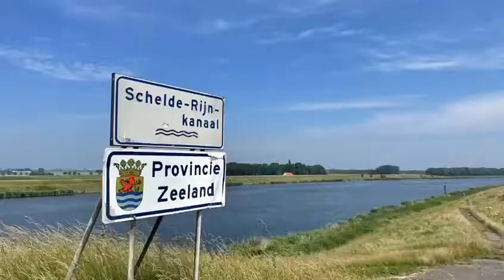MTB Cruisen - Zeeland - Oosterschelde - Zeelandbrug - Veerse Meer